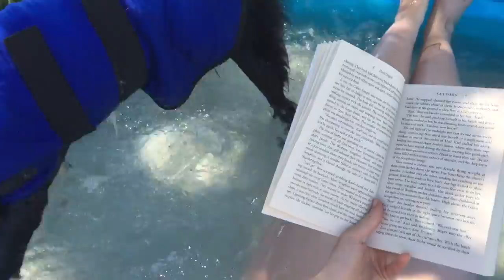Relaxing with a book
Spa-fx provided by Loki